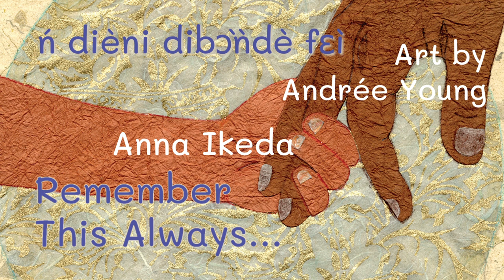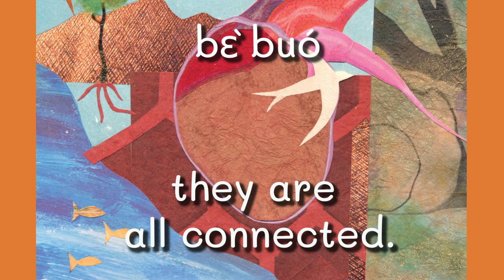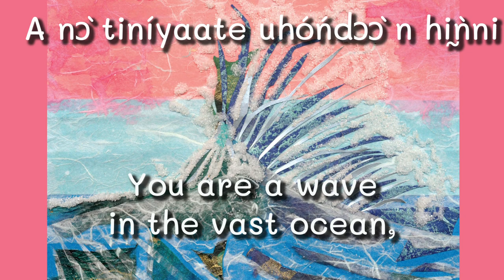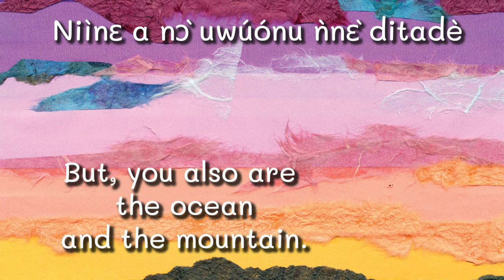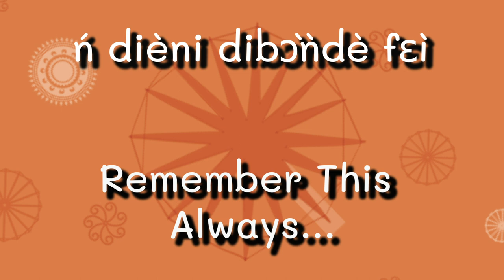ń dièni dibɔ̀ǹdè fɛì | Remember This Always... (Yende)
by Anna Ikeda
Illustrations by Andrée Young

English read by Anna Ikeda
Yende by Joseph Tabdieni, Kountori, Benin

About The Metta Center for Nonviolence:
We encourage people in all walks of life to discover their innate capacity for nonviolence and to cultivate its power for the long-term transformation of themselves and the world, focusing on the root causes of dehumanization and ultimately all forms of violence. We aim to make the logic, history, and yet-unexplored potential of nonviolence more accessible to activists and agents of cultural change (which ultimately includes all of us), thereby empowering effective, healing, and principled action around the world.